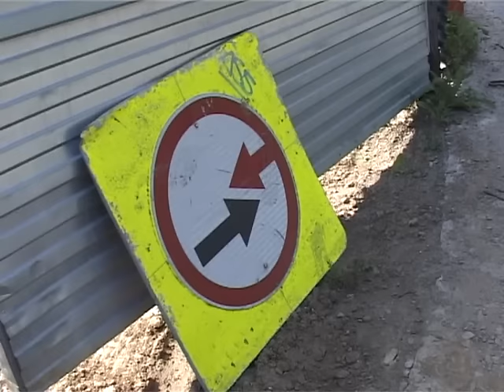Огромные ямы на улице Тунгусской во Владивостоке мешают проезду